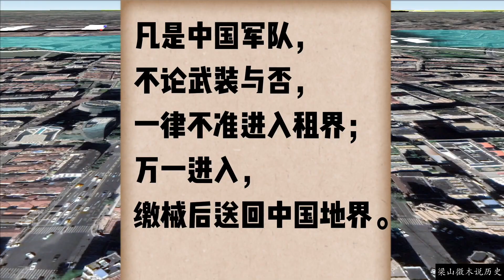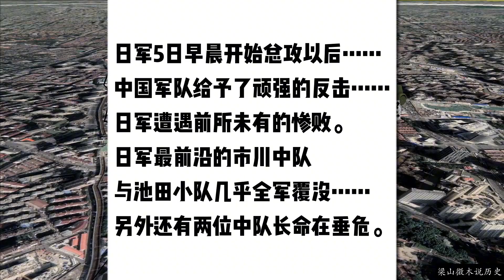（一二八事变）19路军，迫使日寇更换主帅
✦這裡是梁山微木說歷史✦
怒則諸侯懼，安則天下息，盡在【梁山微木說歷史】
已出版《有趣有料忘不掉的隋朝史》 在出版《大唐帝國興亡史》 全網閱讀量3000萬以上 ；
會定時更新歷史故事；

講歷史 本影片完全符合YouTube社群準則，沒有任何違規行為。